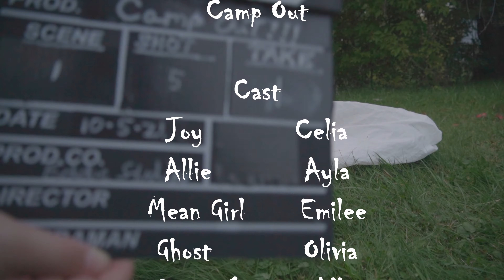Camp Out 4k - A Short Horror Film - Shot On Sony a6600 Edited on DaVinci Resolve 17 - DJI Pocket 2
Camp Out is a short horror film that I made with my daughter's Girl Scout troop. I shot it on my Sony a6600 with a little from my djiosmopocket2 and did all of the editing on DaVinci Resolve 17.
The Goal here was to teach the Cadet troop members how to write a screen play and how to do so as a group. They had to take each others ideas, and decide what worked and didn't work for the story. They also all were able to take part in "shot Listing". They did some behind the scenes setup, set design and some pretty great acting. There were a couple of younger girls that did their part in staring as well, but were not involved in the production side of things.
Overall this was a great experience for me and hopefully them as well. Show some love to them by Liking, Subbing, And Share this to your friends and social media platforms!

Small rig F40:
Neewer Follow focus:
For Neewer you also need this:
Osmo Pocket 2 combo with wireless mic:
sony a6600 with kit lens: